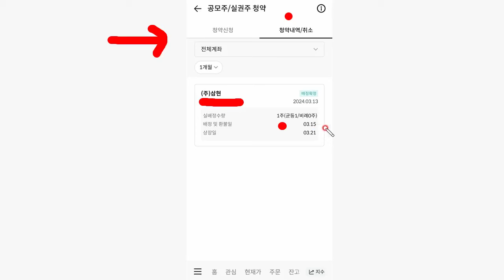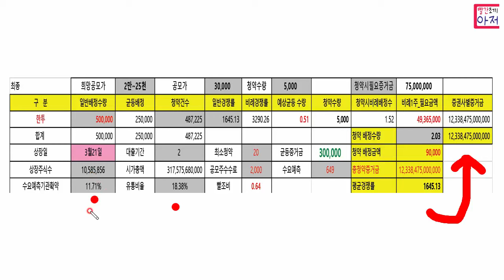삼현 배정공지......비례 5천주 배정되었나요??? 2주 1주??? 한투 21일 상장